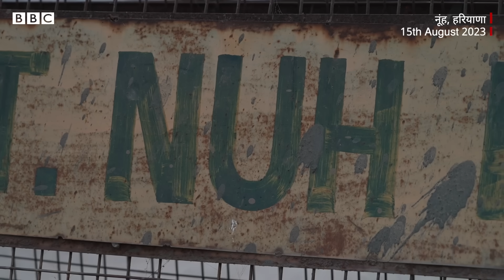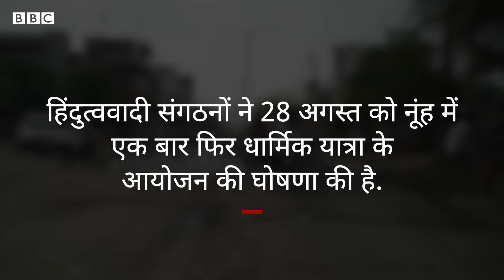Nuh: महापंचायत में हुआ धार्मिक यात्रा निकालने का फ़ैसला, क्या बोले नूंह के लोग? (BBC Hindi)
नूंह में 31 जुलाई को भड़की हिंसा में कम से कम छह लोगों की मौत हो गई. दर्जनों लोग घायल भी हुए. इस घटना के कुछ ही दिन बाद यानी 13 अगस्त को पलवल में एक महापंचात का आयोजन किया गया. इस महापंचायत का आयोजन कई हिंदू संगठनों ने किया था. इस महापंचायत में यह भी तय हुआ कि 28 अगस्त को नूंह में एकबार फिर बृज मंडल यात्रा का आयोजन किया जाएगा.

बीबीसी ने नूंह में कुछ परिवारों से बात की और जानना चाहा कि इस संभावित यात्रा को लेकर वे क्या सोचते हैं?

वीडियो: सेराज अली